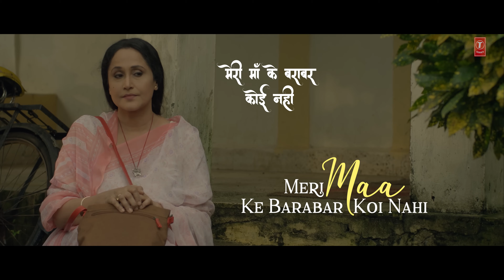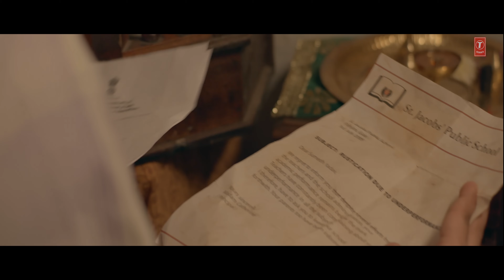Meri Maa Ke Barabar Koi Nahi 2024 navrati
ऊँचा है भवन, ऊँचा मंदिर
ऊँची है शान, मैया, तेरी
चरणों में झुकें बादल भी तेरे
पर्वत पे लगे शैया तेरी
हे कालरात्रि, हे कल्याणी
तेरा जोड़ धरा पर कोई नहीं
मेरी माँ के बराबर कोई नहीं
तेरी ममता से जो गहरा हो
ऐसा तो सागर कोई नहीं
जैसे धारा और नदिया, जैसे फूल और बगिया
मेरे इतना ज़्यादा पास है तू
जब ना होगा तेरा आँचल, नैना मेरे होंगे जल-थल
जाएँगे कहाँ फिर मेरे आँसू?
दुख दूर हुआ मेरा सारा
अँधियारों में चमका तारा
नाम तेरा जब भी है पुकारा
सूरज भी, यहाँ है चंदा भी
तेरे जैसा उजागर कोई नहीं
तेरे मंदिरों में, माई, मैंने ज्योत क्या जलाई
हो गया मेरे घर में उजाला
क्या बताऊँ तेरी माया, जब कभी मैं लड़खड़ाया
तूने दस भुजाओं से सँभाला
खिल जाती है सूखी डाली
भर जाती है झोली ख़ाली
तेरी ही मेहर है, मेहरावाली
ममता से तेरी बढ़ के, मैया
मेरी तो धरोहर कोई नहीं
माँ, मेरी माँ
माँ, मेरी माँ
माँ, मेरी माँ